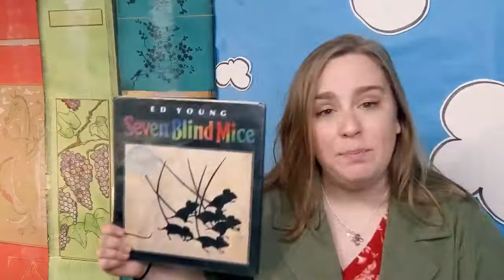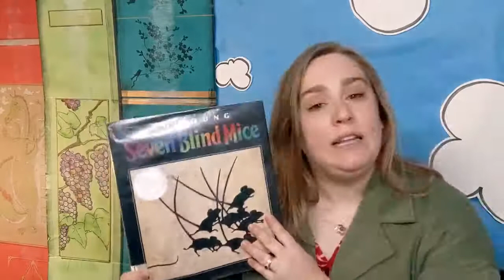Tales and Tidbits: Seven Blind Mice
Join Ms. Corinne at the shadow puppet theater for an ancient fable in today’s virtual storytime!